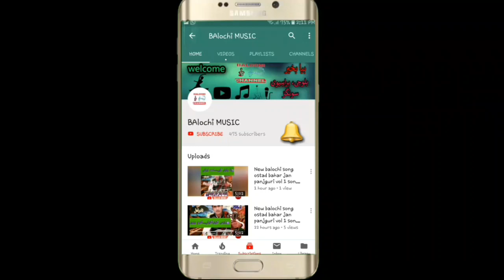SAIF JAN || NEW BALOCHI SONGS 2019 OF SAIF JAN VOLUM 226 part 12 || 226 سیف جان والیم